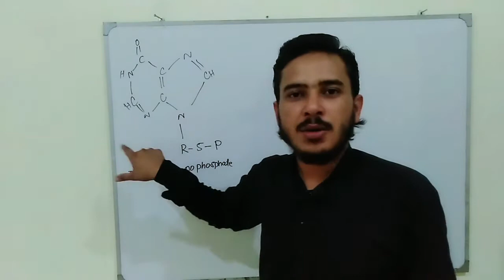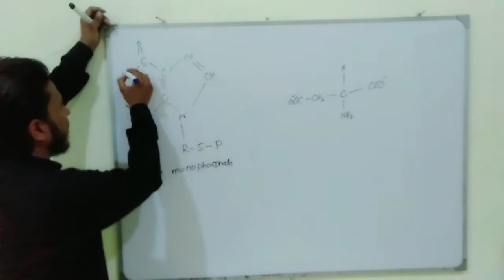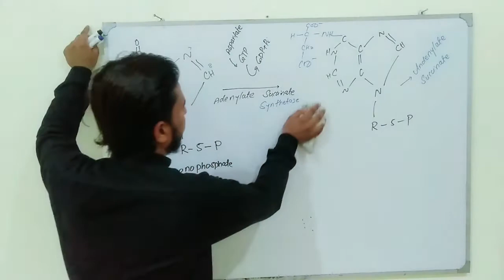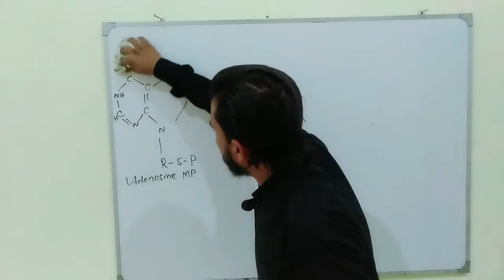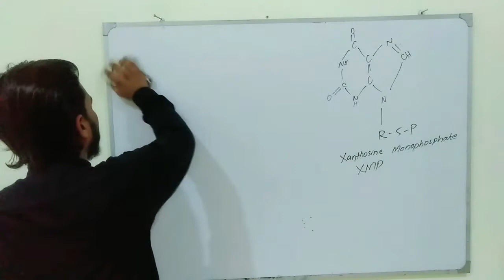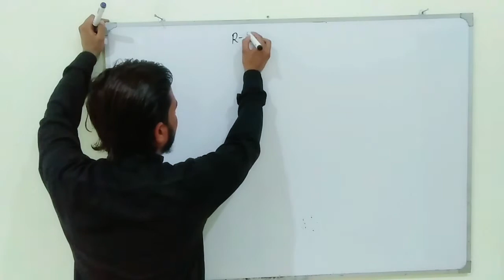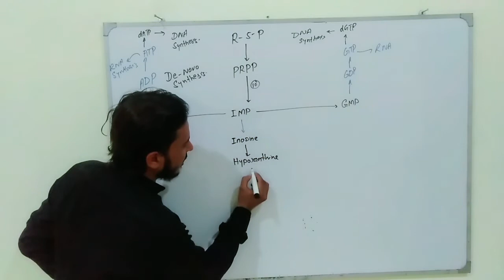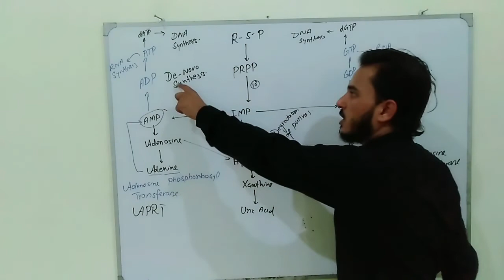purine synthesis in details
here is the next part of the lecture i.e. purine synthesis by denovo synthesis. In the previous lecture we learned about the synthesis of inosine monophosphate..
Here is the link of the previous one lecture that is IMP synthesis